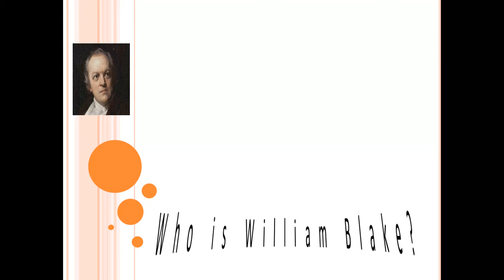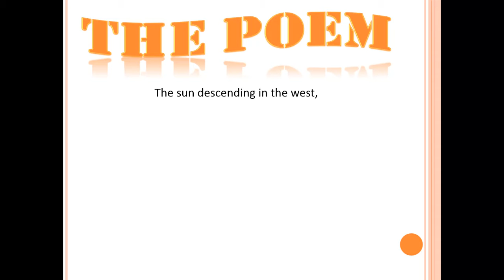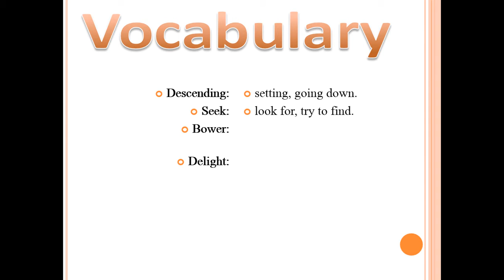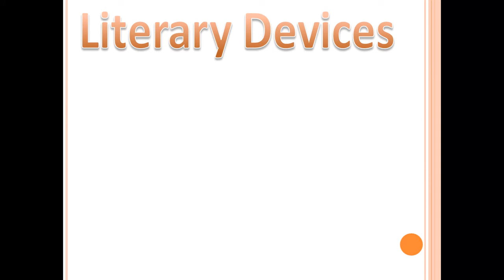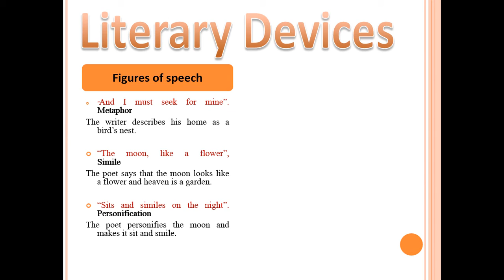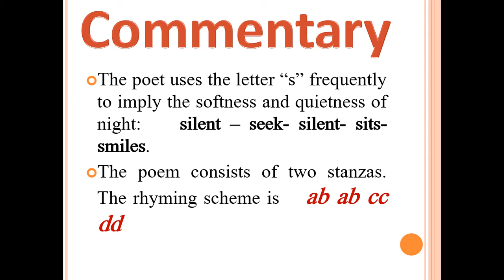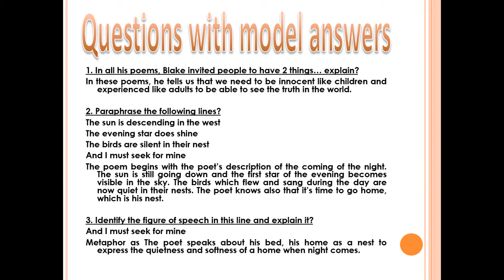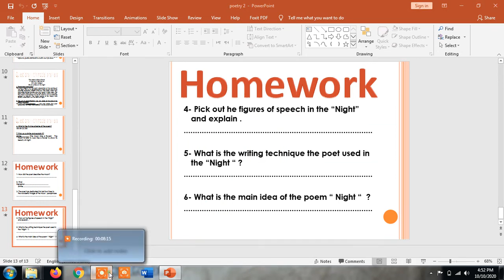Poetry Night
English
الفصل الدراسى الأول
لعام 2020/2021